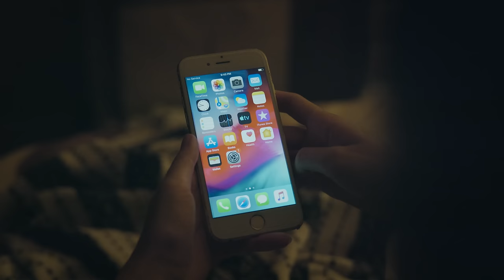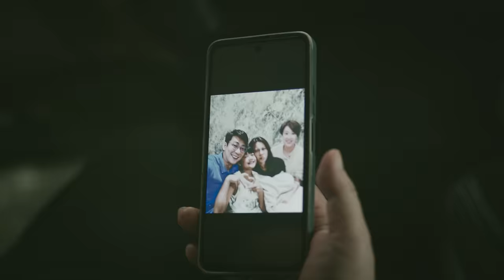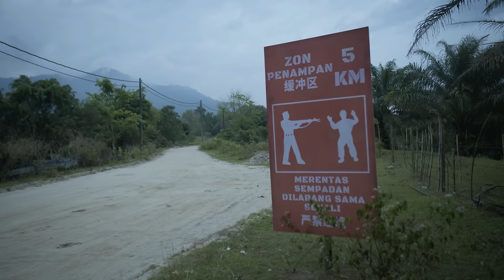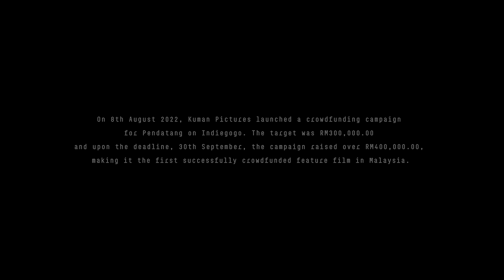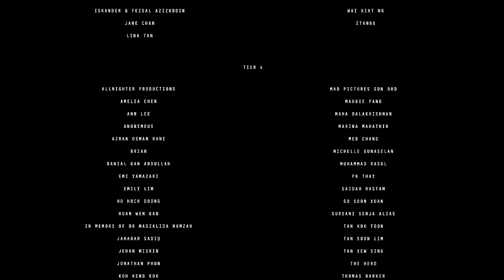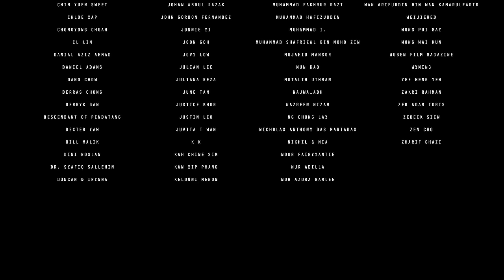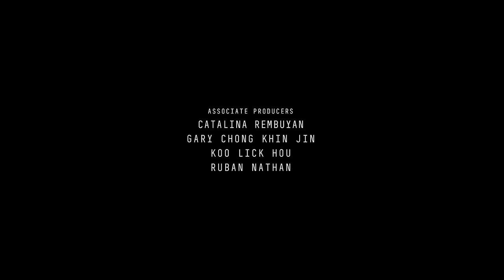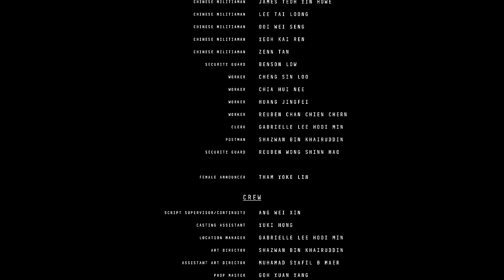PENDATANG (2023) full movie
[Please choose CC Subtitles: English, Malay, Chinese (Simplified), Chinese (Traditional), Tamil, Indonesian, Japanese. or Spanish]

CONTENT WARNINGS: Some violence, profanity and racism.

Set in a dystopian Malaysia in which different races are forbidden to mix. A Chinese family moves into their new house to find a scared Malay girl still hiding in it. Should they get rid of her or try to smuggle her back to safety?

A Kuman Pictures Production in association with Sunstrong Entertainment & Tapir Films.

Director: Ken Kin
Screenwriter: Lim Boon Siang

Cast:  Fred Chan, Mayjune Tan, Shareen Yeo, Kyzer Tou, Qaidah Marha, Nick Davis, Kent Tan, Grace Ng, Julie Chew, Dave Tan, Devakar Rajah, Jasmin Lyn, Jonathan Cheong , Afry Wijoyo, Chuan Boon Loh, David Cheah &  Loh Shu Jin & Azman Hassan

Director of Photography: Tan Teck Zee (MYSC)
Editor: Chloe Yap Mun Ee
Production Designer: Tam Khalid
Costume Design: Jessie Yeow

Executive Producer: Jment Lim
Associate Producers: Catalina Rembuyan, Gary Chong Khin Jin, Koo Lick Hou & Ruban Satkuna Nathan
Producers: Amir Muhammad & Elise Shick
Co-Producers: James Chong & Gabrielle Lee Hooi Min
Assistant Producer: Ang Wei Xin

Made entirely through crowdfunding. We would like to thank our backers (almost 600) for making this possible.

This movie is made available for free with no ads.